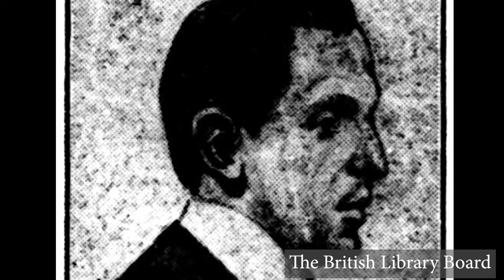Homicide 1910 - George Perry - Ealing Murders - British Executions - London True Crime - Cut Throat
Homicide 1910 - The case of George Henry Perry who was convicted of the murder of his former girlfriend 27-year-old Annie Covell and sentenced to death.